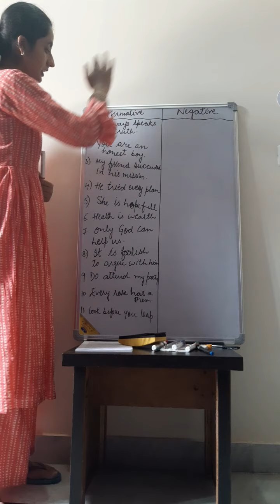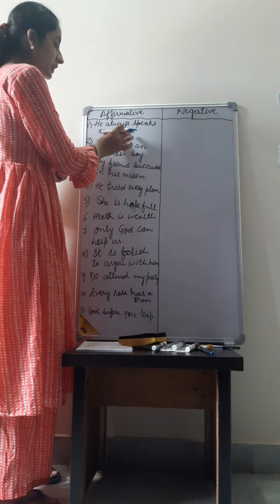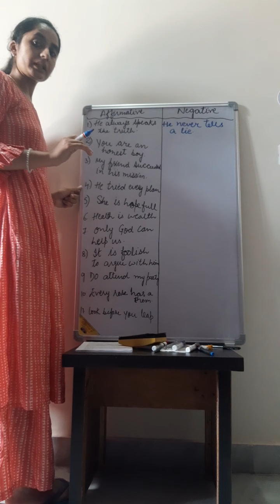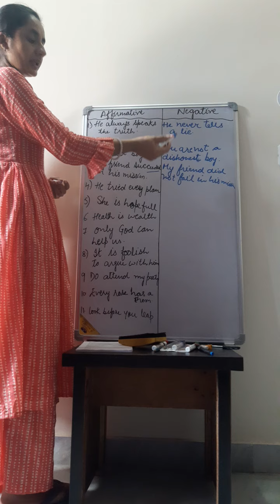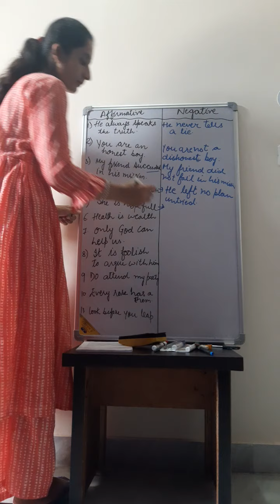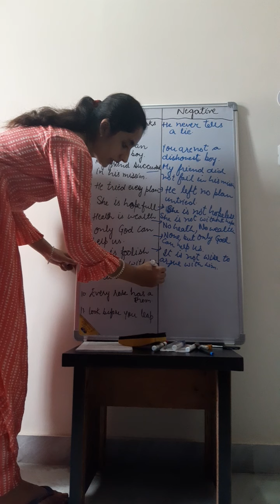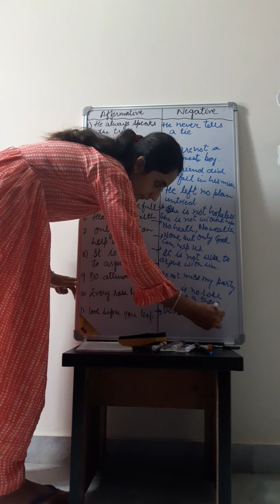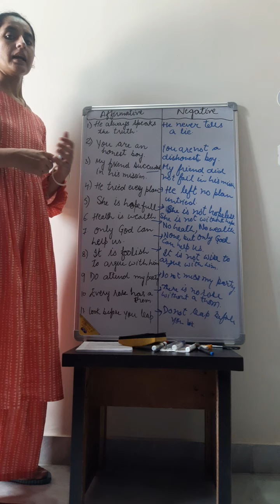transform affirmative sentence to negative sentence